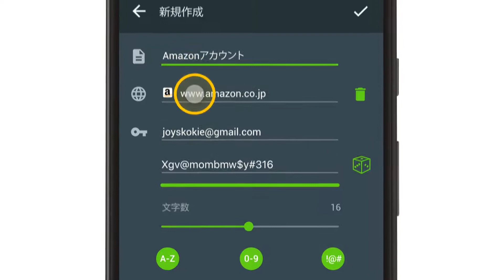Keeper Security, Inc. 仕事効率化 全ユーザー対象 全ユーザー対象 アプリ内購入あり このアプリはお使いの端末に対応しています。- ja JP